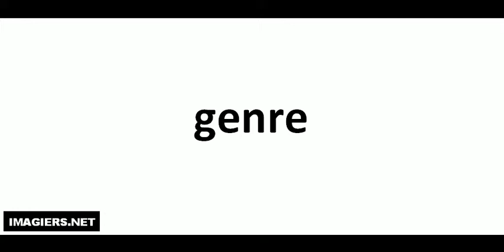genre كيف تنطق